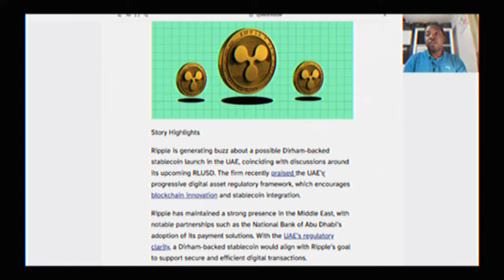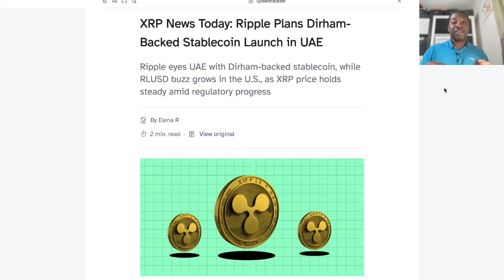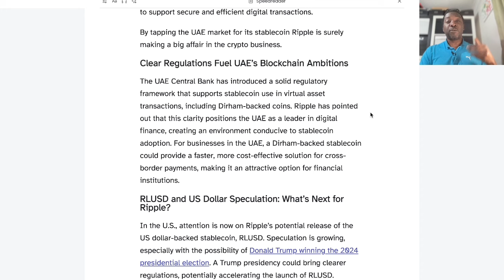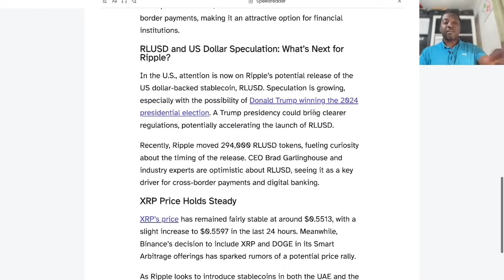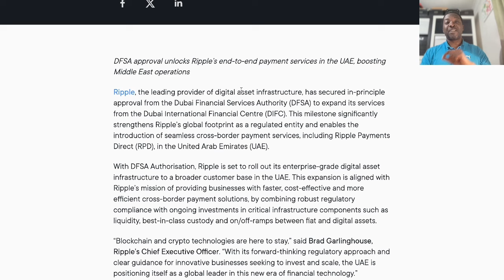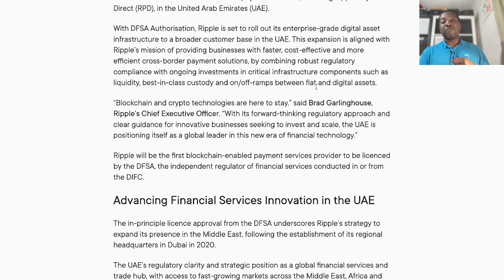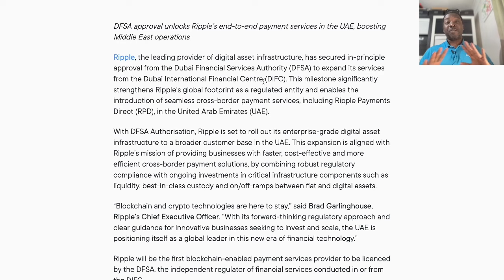oil money coming to XRP 💰💰💰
Ripple eyes the UAE for Dirham-Backed Stablecoin to provide local businesses with fast , cheap and efficient cross boarder payments systems.

XRP News Today | XRP update | XRP Price prediction
Nothing I say in these videos should be taken as advice of any kind.  Be sure to contact a qualified adviser for your financial, tax or legal advice.  DO YOUR OWN RESEARCH!